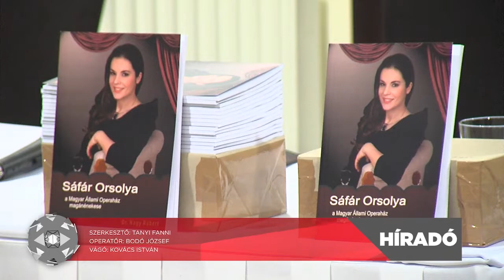KOLORTV - HÍRADÓ 2022.09.15.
A Híradó szeptember 15-ei adásának legfontosabb témái:

- újra van egyetemi képzés Kazincbarcikán – vegyészmérnöki alapképzés indult az Irinyiben

- klórömlést szimuláltak a BorsodChem-ben – külső védelmi terv gyakorlatot tartottak a városban

- útfejlesztés és parkolók kialakítása – megszűntek a forgalmi torlódások az Árpád Fejedelem Tagiskolánál